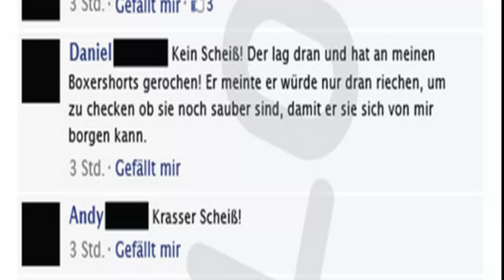Neue WG? (German Dub)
Was da wohl passiert? :P

Und danke an Leon ^^
Der zwar nen YouTube Channel hat aber nix macht xD